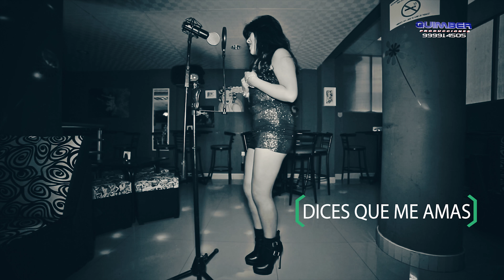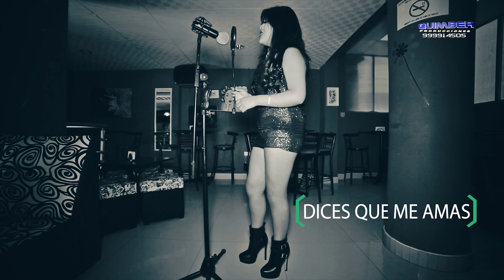AGRUPACION LOZZANIA con Karissma ✦ VETE (Primicia 2019)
LOZZANIA CON KARISSMA
►Vete (Primicia 2018)
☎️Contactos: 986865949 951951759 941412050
🇵🇪 Juliaca - Puno - Perú